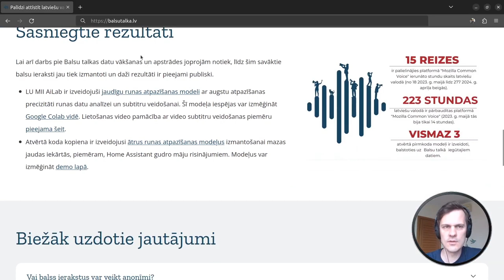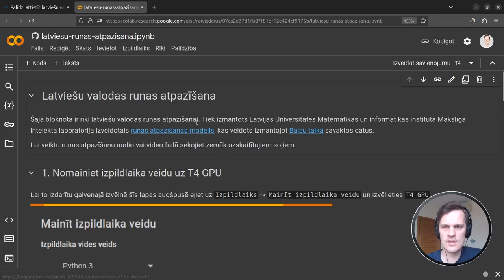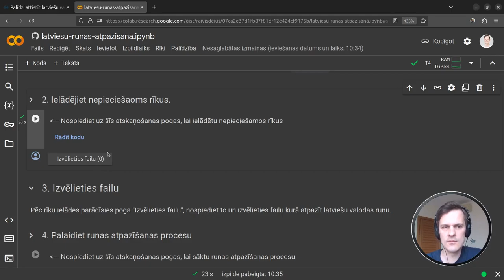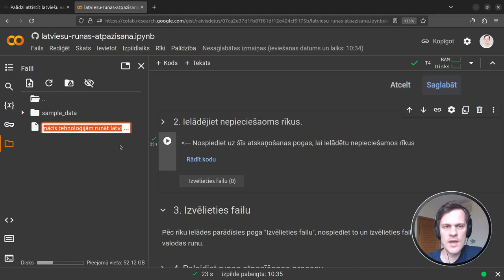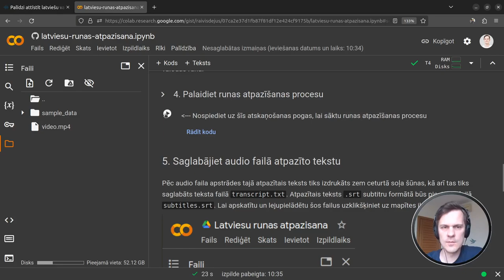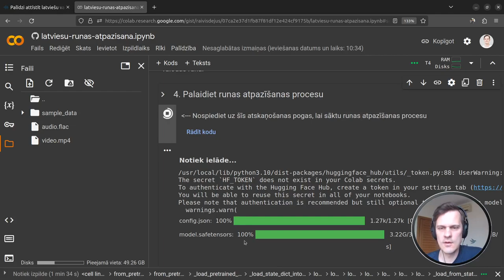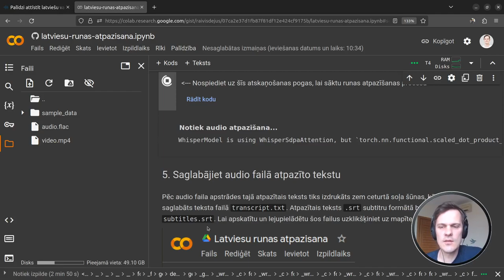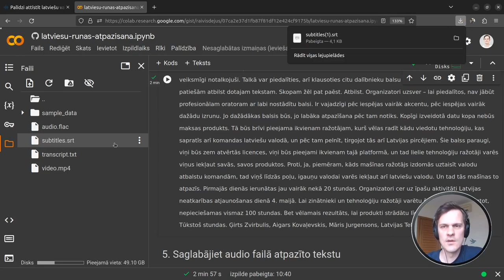Balsu talkas rezultātu piemērs - latviešu valodas subtitru veidošana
Video pamācība, kā izmantot runas atpazīšanas mākslīgā intelekta modeli latviešu valodas subtitru veidošanai. Modelis veidots, izmantojot Balsu talkas datus.

Lai uzlabotu latviešu valodas runas atpazīšanas kvalitāti nākotnē, piedalieties Balsu talkā